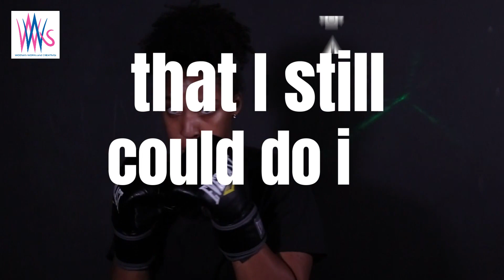hardwork grind training